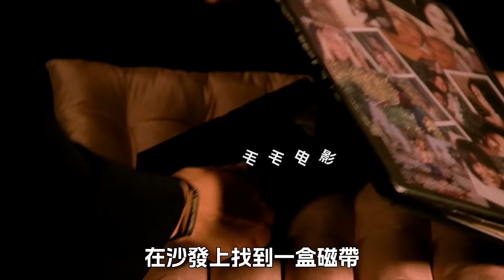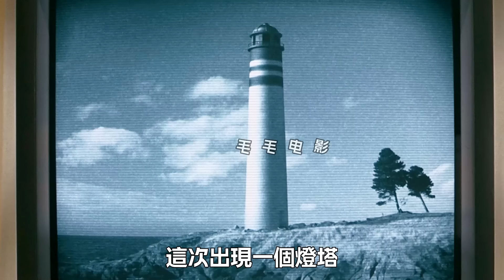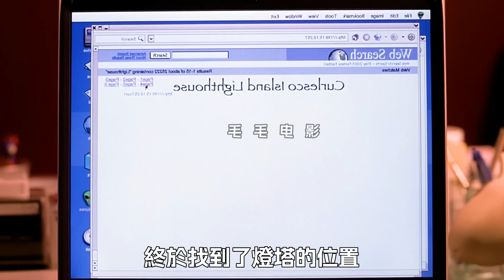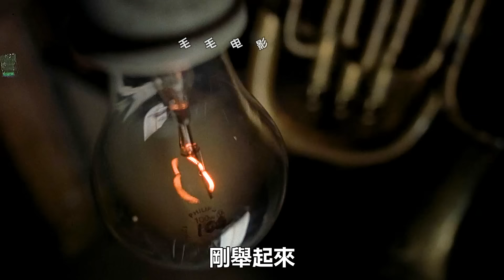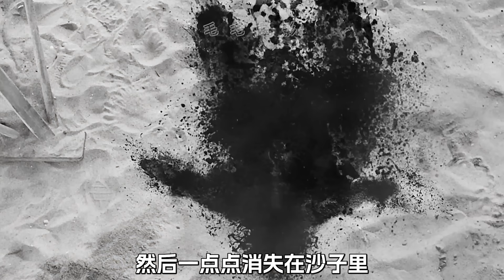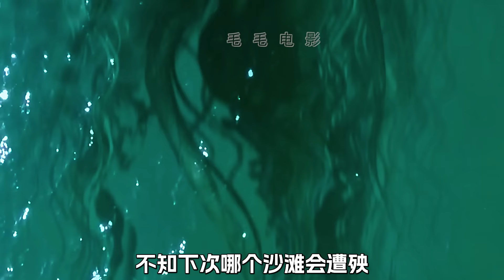贞子从电视里爬了出来，可女人一点都不害怕，科幻，奇幻，电影，解说，喜剧，悬疑，猎奇，搞笑，超能力